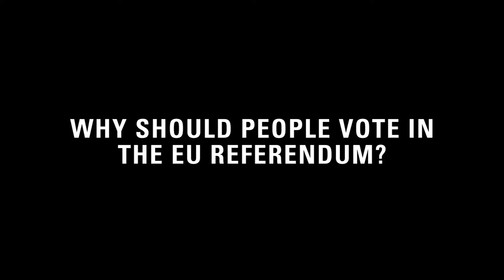Crackstevens - Why should we vote in the EU referendum?